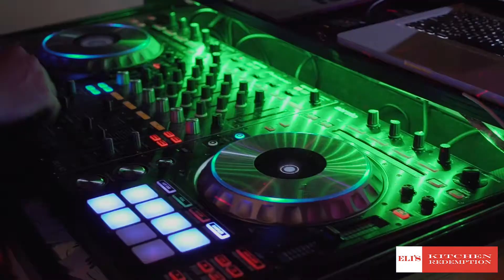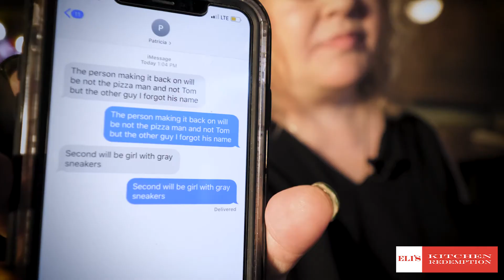Elite Chef Episode 6 Redemption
Elite Chef ep 6 Kitchen Redemption
Its Kitchen redemption and our eliminated chefs make a return to compete to get a spot in the finals. Its all about bread in this comp but what does the future hold? We find out as Chef Plum's friend psychic medium, Patty Griffin joins the judging table